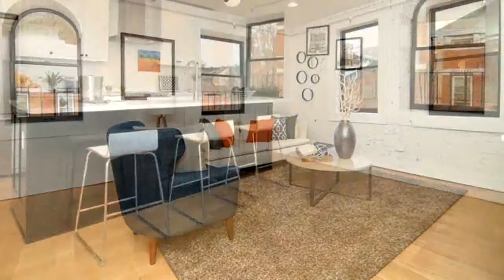Homes for Sale - 1523 Republic St, 201, Cincinnati, OH 45202